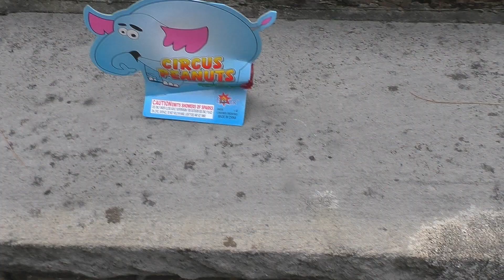4th Of July Fireworks 2023 pt.3 (Ground & Aerial Novelties) - Dragons!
This is the third of five videos for 4th of July 2023.  Novelties will always be my favorite fireworks pastime.  so much fun.

0:10  Phantom - Flying Jacks
0:17  Boomer - Circus Peanuts
0:40  Boomer - Poopy Puppy
0:58  Mad Ox - Small Bee
1:04  Phantom - Baby Sunflower
1:11  Cutting Edge - Artificial Satellite
1:16  Boomer - Frog Fireworks
1:26  TNT - Tank With Spray
1:49  TNT - Mr. Turtle
2:06  Boomer - King Crab
2:24  Dominator - Spitfire
2:43  Sky Bacon - Bigfoot
3:01  Mighty Max - Bullet Bike
3:20  Brothers - Jiggy
3:47  Brothers - Kitty Hawk
4:18  Mad Ox - Green Dragonfly
4:25  T-Sky - Sun Flower
4:36  Cutting Edge - Large Sunflower
4:48  Generic - Night Plane
5:00  Phantom - Dinosaur (Triceratops)
5:52  Grand Patriot - The Fire Breathing Dragon
6:43  Boomer - Two Color Space Ship
6:57  Sky King - Mad Hornet
7:07  Legend - Super Cobra
7:17  BIG - Buzz Killer

*LEGAL NOTICE*
The copyright of the material contained on my Youtube page is owned by me!!!
You do not have the permission to use, copy, reproduce or print. Failure to comply with this will result in legal action.

Visit my wife's Onlyfans page.  NOT FIREWORKS!